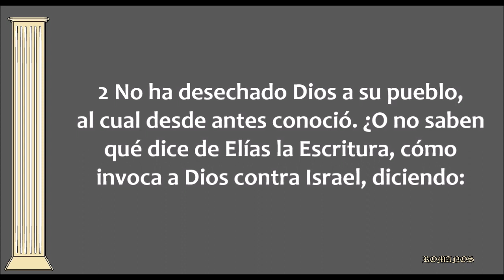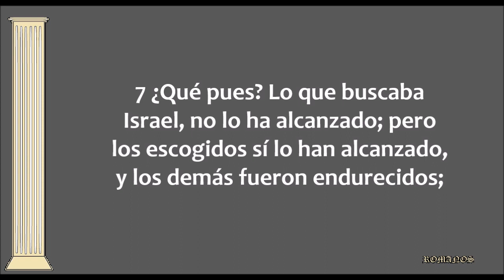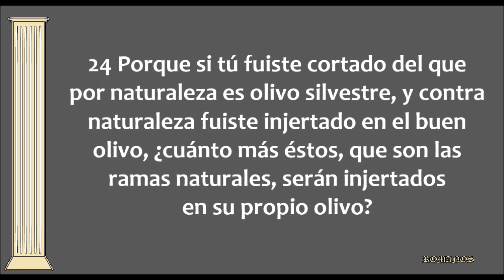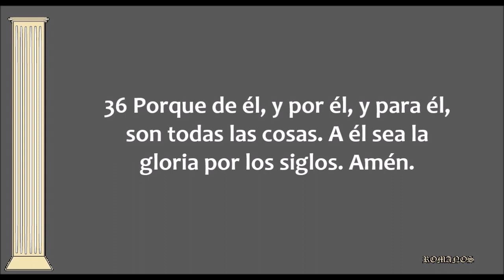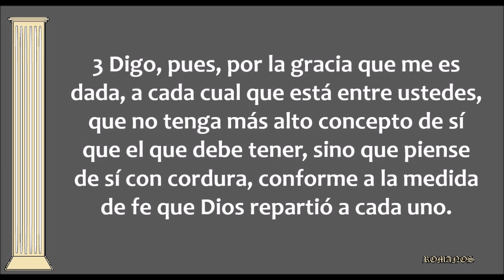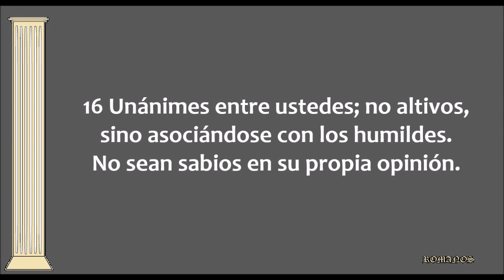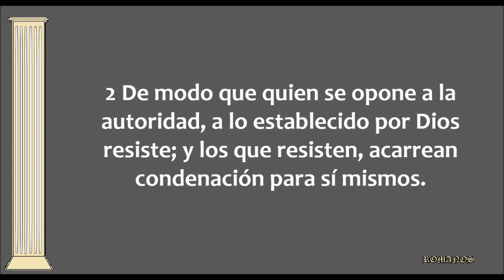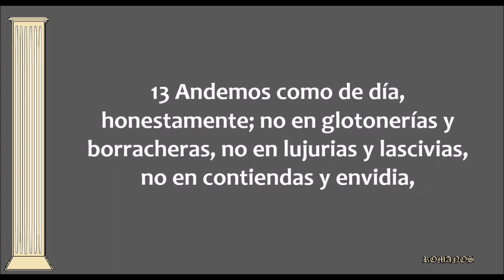Romanos 11 - 13